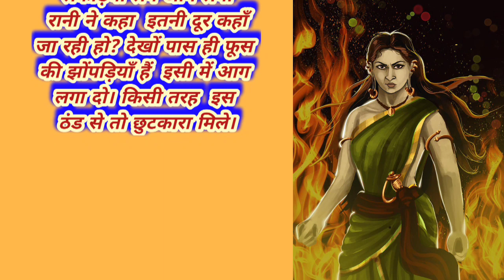es video me kya hu hai 😱|| Aur jaldi dekheye abhi omg💯